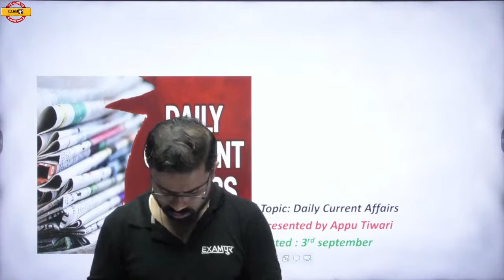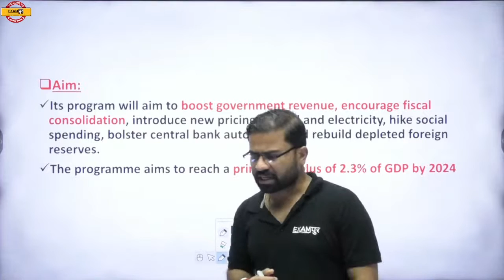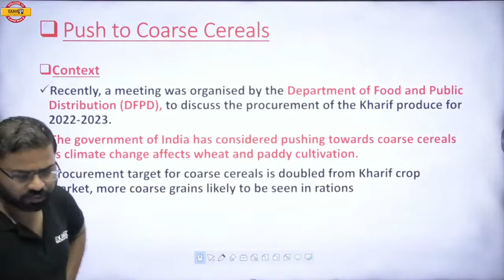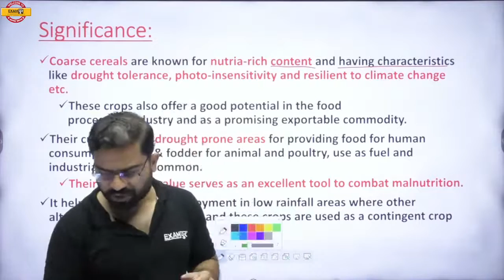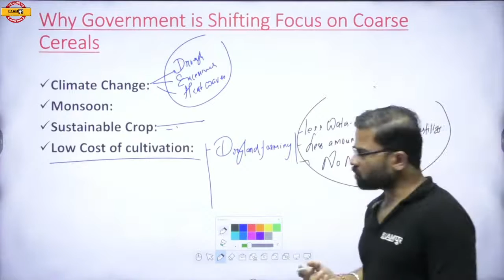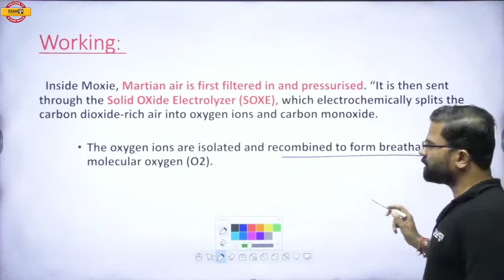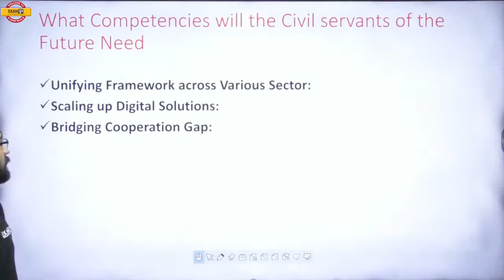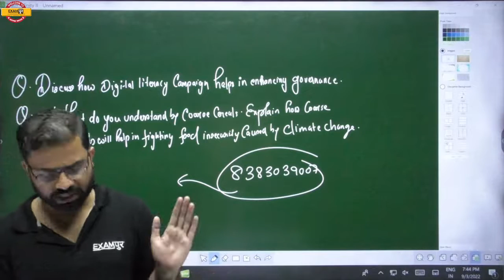IAS / PCS 2022-23 | DAILY EDITORIAL ANALYSIS | THE HINDU ANALYSIS | CURRENT AFFAIRS 2022 | APPU SIR